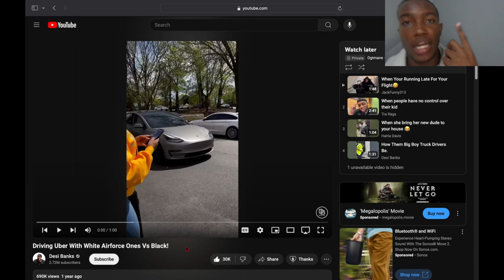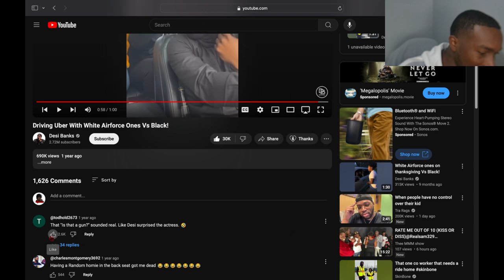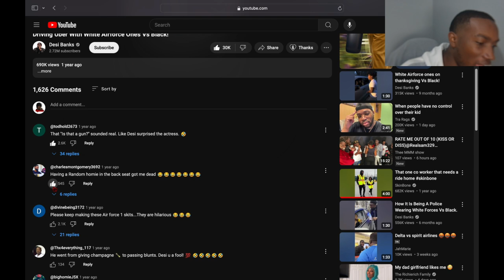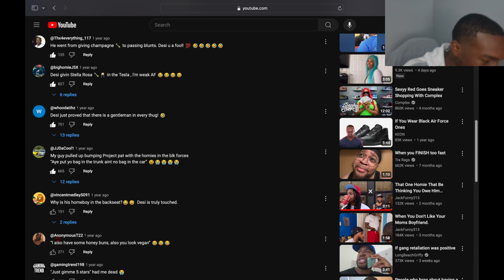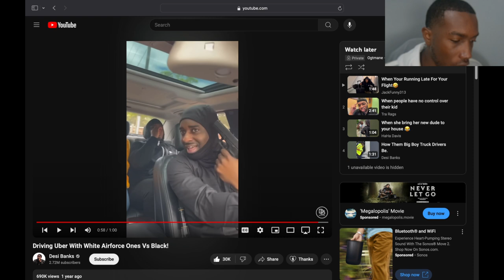Reacting To Driving Uber With White Airfare Ones Vs Black!...Not Da Champagne 🍾🤣